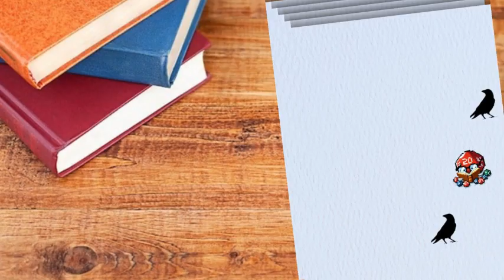"Barrotes y ratas" AUDIOLIBRO ¡Guardias! ¿guardias? - Pratchett |Parte 24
Audiolibro Guardias guardias de Terry Pratchett |Parte  (Voz humana o eso parece)

Este es otro episodio del audiolibro Guardias, guardias. Es el primero de la saga de los Guardias y el octavo de la saga Mundodisco.

Sinopsis: La guardia de Ank-Morkpork ha ido en decadencia hasta llegar a ser solo cuatro soldados de dudosa capacidad. Comandados por el capitán Vimes, este particular grupo deberá enfrentar la mayor amenaza que puede azotar a la ciudad: un dragón.

Música y agradecimientos:
Comedy Detective - Onoychenko